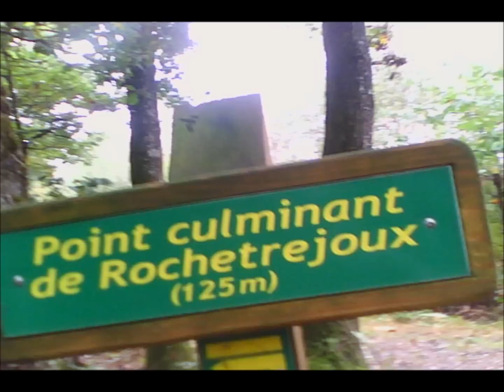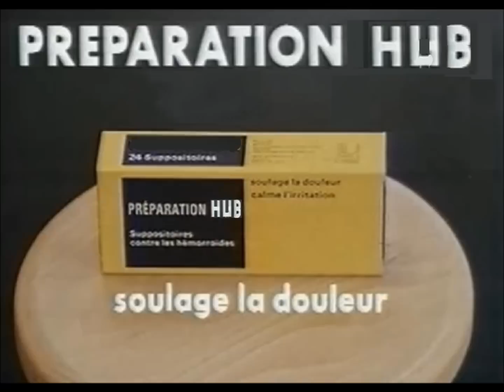Rando du Tigre 2012 de Mouchamps par les Petits Lapins de l' AGVTT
Randonnée VTT de Mouchamps (85) du 7 octobre 2012